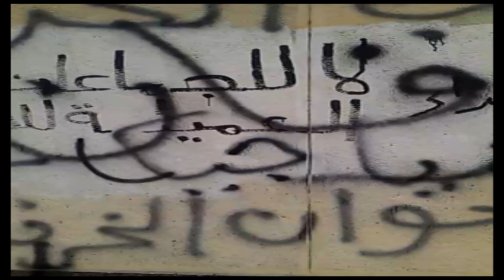الاخوان على سور الاتحادية